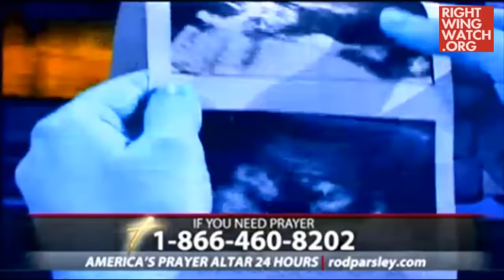RWW News: Parsley: Give Me Money & God Will Heal Baby’s Brain Tumors